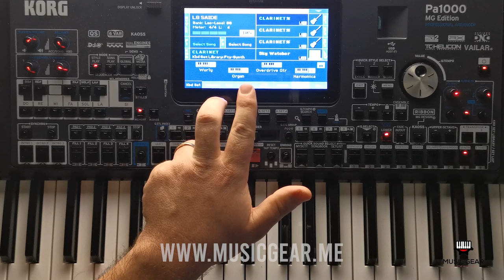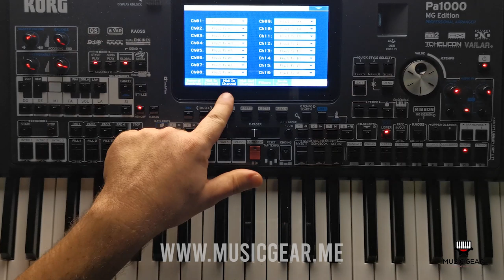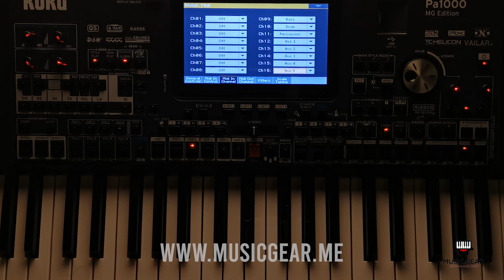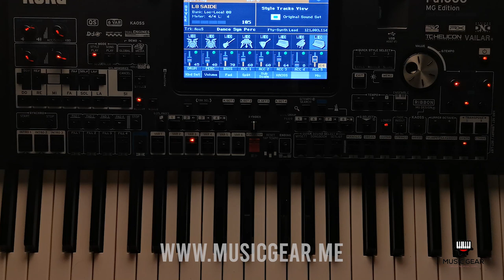Korg Pa1000 MG manual Global=Midi part.11